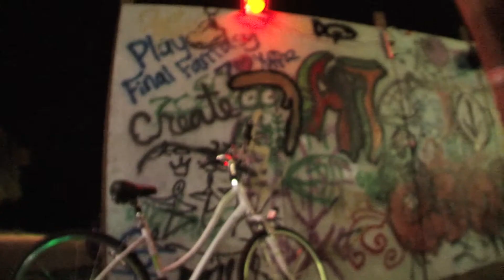Project Chalk 9/2011 (1).mov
Project Chalk September 2011 shot by Rocco Taldin @ The Juggling Gypsy, Wilmington, NC. The kissing booth.